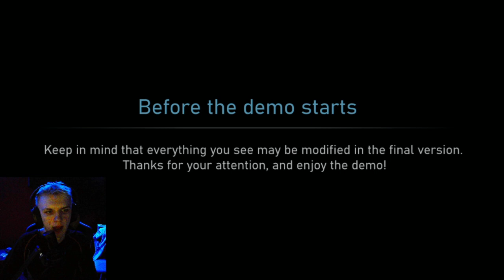NAJSTRASZNIEJSZY FANGAME FNAF | GOLDEN MEMORY 2 - DEMO (FANGAME) #01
MOJE SOCIALE!